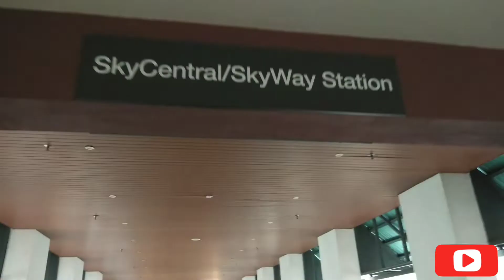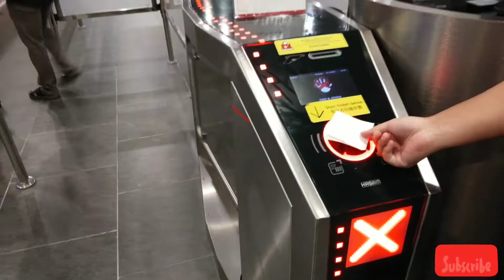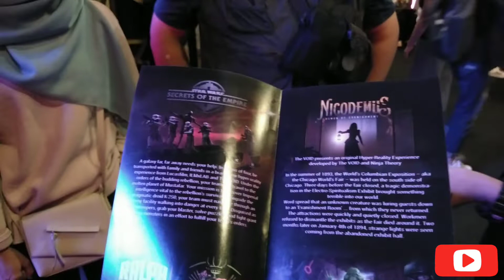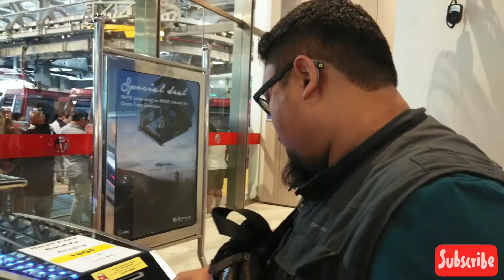AWANA SKYWAY for the first time 🤓 DAY 2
Day 2 kakros & the geng pergi ke Genting Highlands. Kitaorang naik AWANA SKYWAY! Bestt giloooo dapat tengok bawah hahaha.